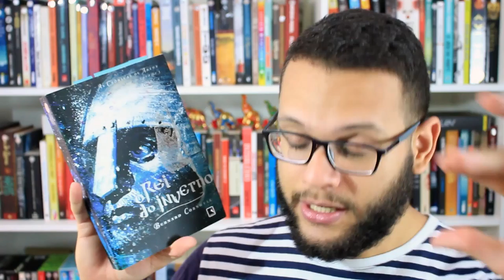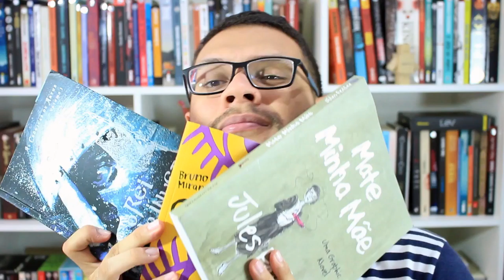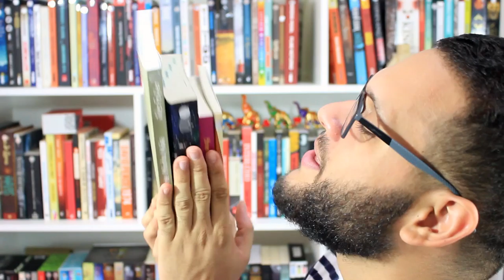Maratona Literária FERIATONA: informações + TBR | Elefante Literário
Apresentação da maratona literária FERIATONA, que acontece de 26 a 29 de maio de 2016. Mais informações no evento da maratona no Facebook

★ OUTROS CANAIS ORGANIZADORES:

Twitter: @uma_pagina | Snapchat: bjaaque

Twitter: @leocancellier | Snapchat: leocancellier

Twitter: @felipealisson_ | Snapchat: felipealisson1

Twitter: @GeeksAnatomy | Snapchat: beingfanboy

Twitter: patricialimams | Snapchat: patricialimams

★ MINHA TBR:

O rei do inverno - Bernard Cornwell
Mate minha mãe - Jules Feiffer
Azeitona - Bruno Miranda

★ LIVRO EXTRA:

Dora Bruder - Patrick Modiano